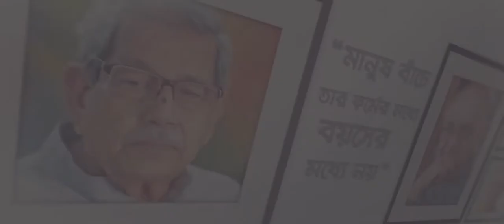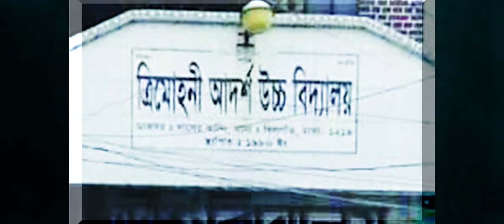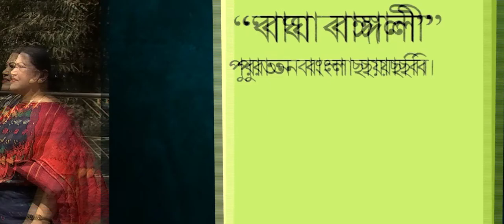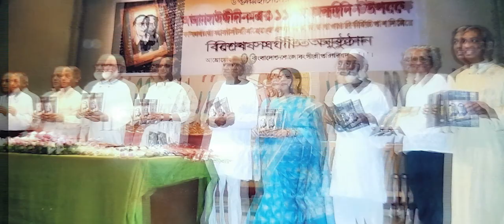Indramohan Rajbanshi's biographical interview.ইন্দ্রমোহন রাজবংশীর জীবনীভিত্তিক সাক্ষাতকার।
ইন্দ্রমোহন রাজবংশী একজন বাংলাদেশী লোকগানের শিল্পী ও স্বাধীন বাংলা বেতার কেন্দ্রের একজন গর্বিত শব্দসৈনিক।তিনি ভাওয়াইয়া, ভাটিয়ালী, জারি, সারি, মুর্শিদি ইত্যাদি গান গেয়ে থাকেন।ইন্দ্র মোহন রাজবংশীর কণ্ঠে গাওয়া একটি সুপার হিট গান- 'মাটির কোলে খাঁটি মানুষ খুৃঁজে পাওয়া দায়।'

ইন্দ্রমোহন রাজবংশীর জীবনীভিত্তিক অনুষ্ঠান 'কীর্তিমানের গল্পকথা'।
পরিকল্পনা ও নির্মাণ:
সাজ্জাদ কাদির
নাজনীন দীপা
নেপথ্য কণ্ঠ:নাজনীন দীপা
উপস্থাপনা: সাজ্জাদ কাদির
প্রযোজনা: সাহরিয়ার মোহাম্মদ হাসান

আমার অন্যান্য লিঙ্ক
ফেসবুকঃ